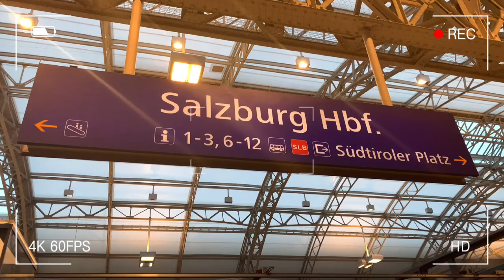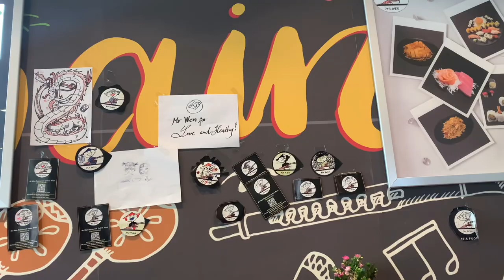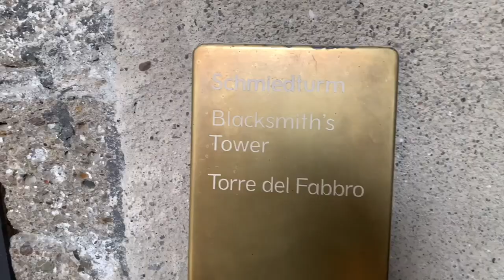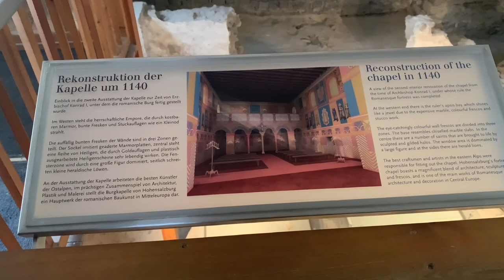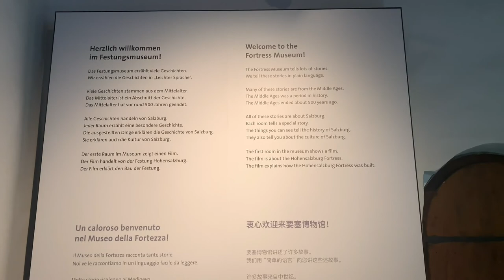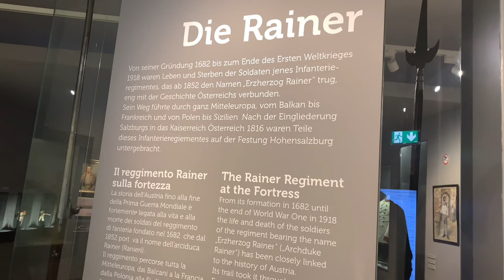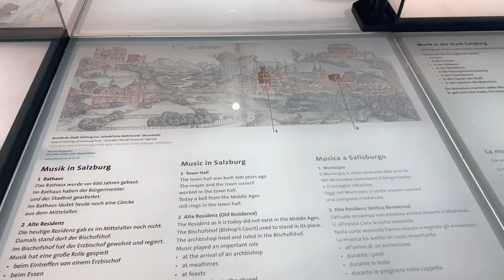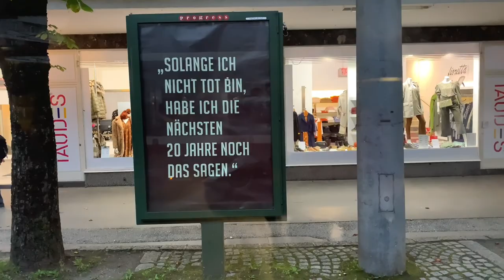Inside Festung Hohensalzburg in Austria 🇦🇹 | Salzburg City Virtual Tour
When you are in Austria do not forget to visit the City of Salzburg. It's beauty will absolutely surprise you! Salzburg lies in the Northwest of Austria. The Old town of Salzburg  is famously known for it's Baroque architecture and general prettiness. It is in this part of the city where one of the renown Musician Wolfgang Armadeus Mozart was born.
Nevertheless Salzburg holds the world-class Salzburg Festival, a series of opera, concerts and theatre performances during the summer.

This video explores the streets of Salzburg but mostly The Festung Hohensalzburg, Rezidenzplatz and Kapitelplatz.

Music used in the video:
Countless from the  CapCut App
Six Seasons by Unicorn Heads
Sea Dreams